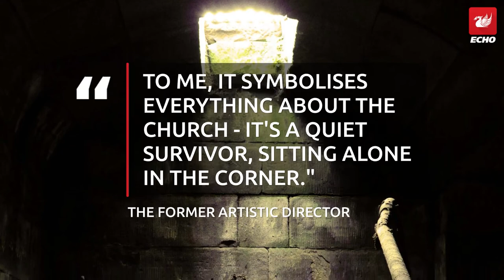Unearthed hidden room in bombed out church led to incredible discovery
The "forbidden" area of St Luke's had been closed to the public for safety reasons